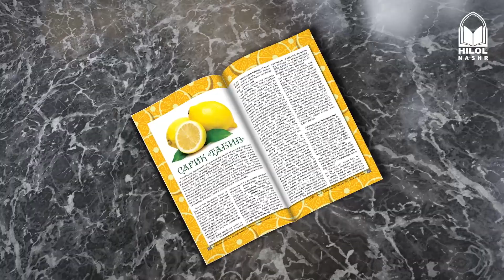«Hilol» jurnalining 12 (45)-soni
👉 Jurnal haqida: kitoblardunyosi.uz/hilol-jurnali-12-45-soni